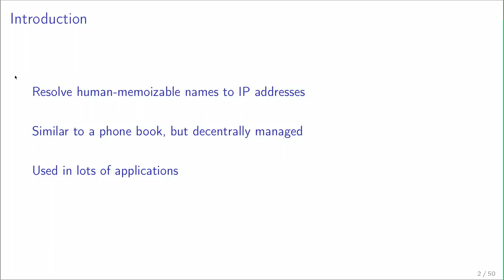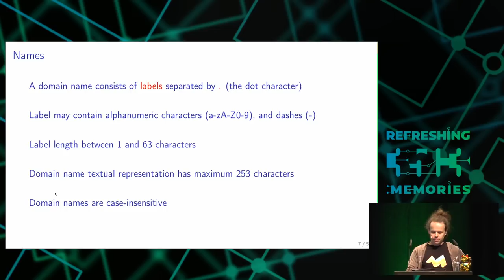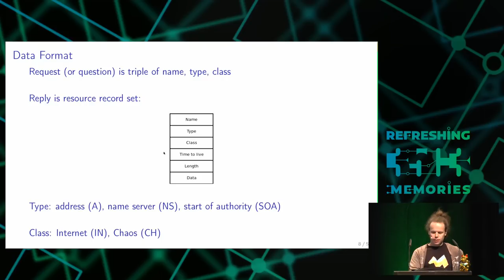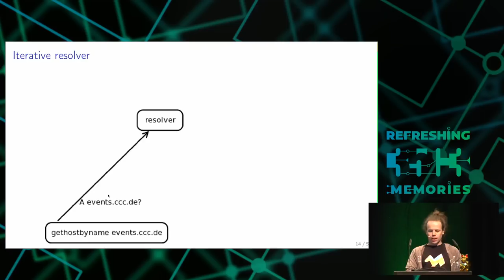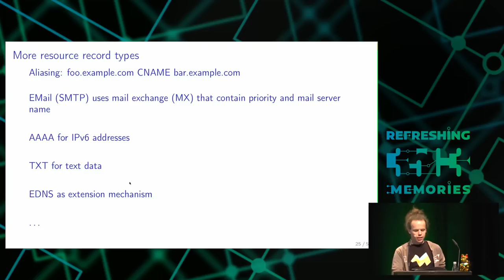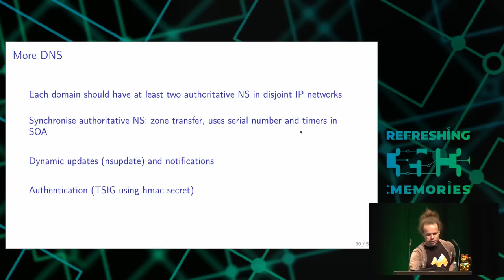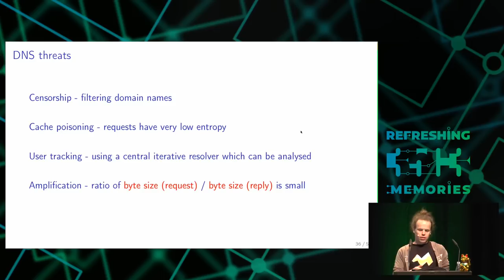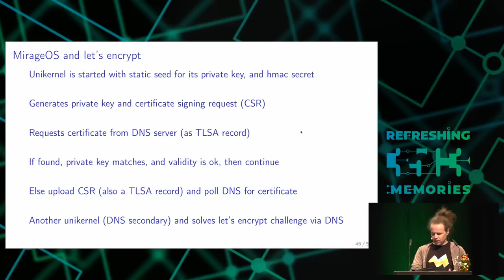35C3 - Domain Name System - deutsche Übersetzung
Hierarchical decentralized naming system used since 30 years

Whenever you enter a name into your computer, it resolves it to a numerical IP address. This resolution uses the Domain Name System (DNS), which is a hierarchical decentralised naming system used on the Internet. DNS is organised in a way that top-level domain (e.g. .com, .org) are delegated to registrars, which delegate subdomains (e.g. foo.com). This delegation is done as well via the DNS protocol via nameserver (NS) records. Since different types of data are kept in DNS, it can as well be seen as a distributed (and cached!) key-value store - which is fault-tolerant.

I will explain the basic usage of DNS, including stub and recursive resolver, server, various protocol extensions (zone transfer, dynamic updates, authentication, notifications, ...), privacy extensions (query path minimisation, DNS-over-TLS), provisioning let's encrypt certificates. I will talk about attacks (poisoning, amplification, ...) and implementation pitfalls (not get stuck in the recursive resolver). I implemented DNS with above mentioned extensions as minimized MirageOS unikernels over past years.

DNS is used since 1985 for the Internet, and provides useful service for various protocols. Its initial design could not foresee its wide usage 30 years later. DNS is a core dependency of today's Internet usage. Within the MirageOS project we re-develop network protocols, and I was eager to learn about all the details of DNS, a protocol which has been around and will be around for more time since a lot of systems depend on it.

Hannes Mehnert